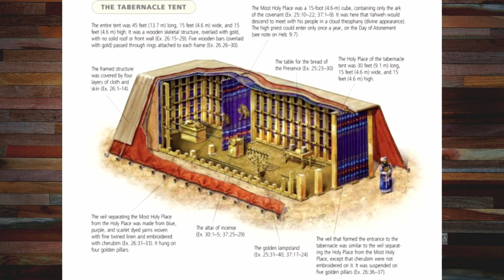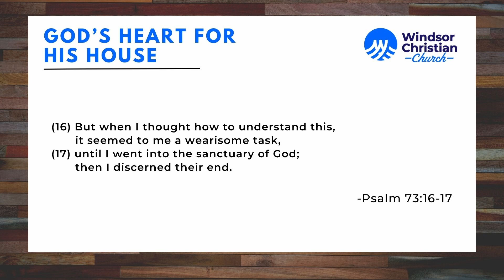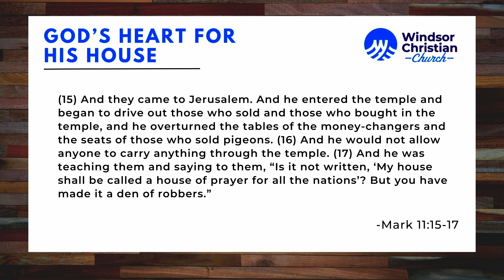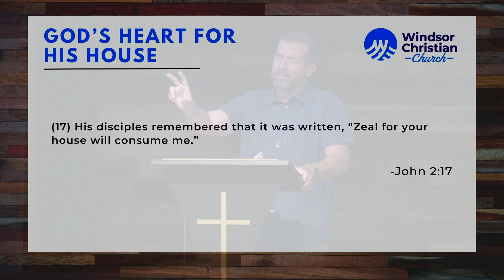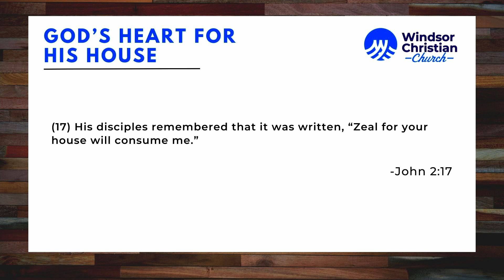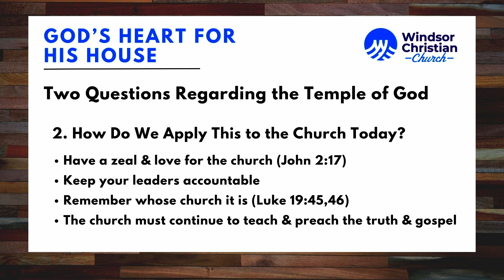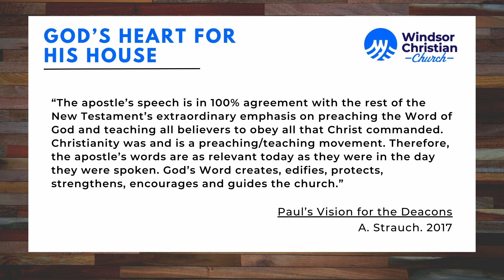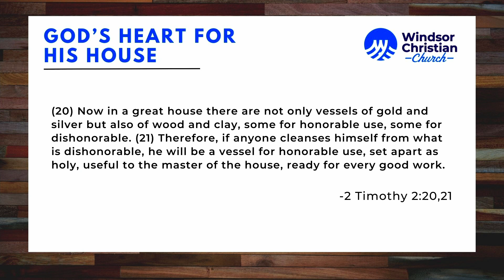"God's Heart For His House" (Luke 19:45-48)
Sunday, 11/19/23
Pastor Lance Wallace